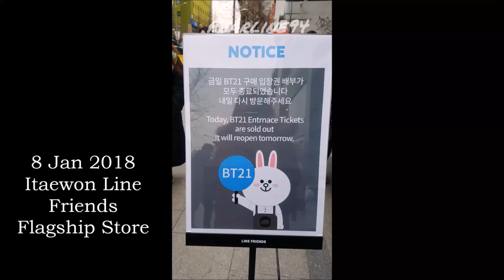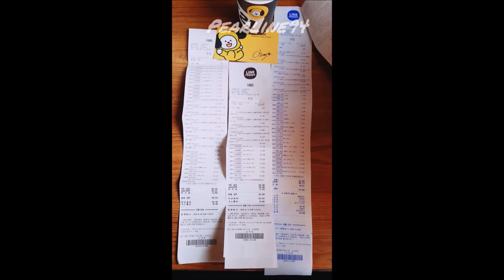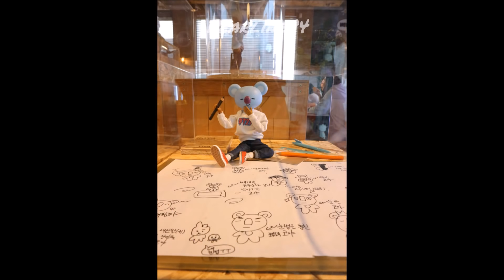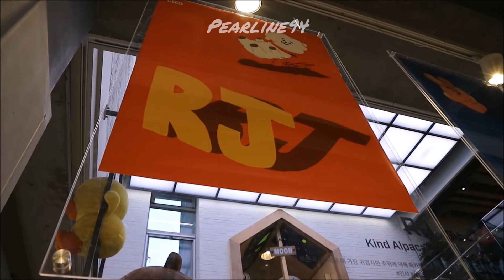BTS x LINE FRIENDS BT21 Experience Jan 2018 (Visited Itaewon 6 times) 防弾少年团 방탄소년단 x 라인 프렌즈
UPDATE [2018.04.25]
-Hong Kong new LINE FRIENDS store at apm Mall, Kwun Tong in Hong Kong will start selling BT21 merch.
Sale period: 26 Apr to 4 May 2018
Doors open April 26 (Thur), 21:00 – 23:00
April 27 (Friday) – May 4 (Friday), while stocks last.

-LINE FRIENDS L7 Hongdae Flagship Store, Seoul, South Korea will start selling BT21 merch as well.
Doors open 11 AM, 28 April (SAT)
Operation Hours : 11:00AM – 10:00PM.

I did a video showing my BT21 goods purchasing experience in Itaewon Line Friends Flagship Store and at the Incheon Airport Terminal 1 near gate 41.

I went to the Itaewon store
-8th Jan (Goods sales opening day, queue tickets were all given out)
-9th Jan (Goods sales 2nd day, I managed to get a ticket! After 2 hours in -3degrees, I got in!)
-13th Jan (BTS Muster 4 day, lesser queue because many were at Gocheok queuing for fanmeet goods. Queued for about an hour plus.)
-17th Jan (Release of slippers, notebooks, files, stickers, pens, passport covers, mirrors. 30cm cushions all OOS. Queued for 3 hours.)
-18th Jan (Line Friends staff cuts queue as the estimated timing of entering store was 4-5 hours)
-20th Jan (Twt mentioned queue started since 7am plus & therefore I went down for cafe only)

Incheon Airport Terminal 1 Gate 41
-21th Jan (Limited supply of goods, grabbing what I can carry)

Before I left Korea, 21 Jan 2018, the queue system was like this; people would line up and Line Friends would only start giving out queue tickets at 10am when the store opens at 11am. So with the queue tickets in hand, you just wait in line for hours until it is your turn to enter the store where you only have like 5 minutes to grab everything that you want. You will not have any time to admire or hesitate if you should get that item cause everyone would be grabbing since items are limited. There were some days where they did not give out queue tickets but we were to line up and wait as usual. This means being in public with no shelter standing outside of the Line Friends store for hours. I have waited for 1 hour, 2 hours and 3 hours before to enter the Line Friends Store to purchase BT21.

However, the queue system from 22 Jan 2018 as stated in their official BT21 website, all customers are to get queue tickets the day before at 6pm. The queue tickets would should their allocated time slots to enter the store the following day. For example, if I want to go to the store to buy BT21 on the 27th Jan, I have to get the queue tickets on 26th Jan starting from 6pm. Only with the queue tickets can I enter the store on the 27th.

If you do not have the tickets, you CANNOT purchase ANY BT21 items. If you wish to just walk around the store and have a look, you may do so. You do not need the ticket to enter the store, just to purchase the BT21 items.

The Line Friends store has closed all BT21 sales as of 1st Feb 2018 as they are heavily doing mass production of items as they are out of stock. They will restock and reopen sales from 19 Feb to 28 Feb 2018. Please take note that I am referring to the Itaewon Line Friends Store in Seoul, South Korea.

The following links are where I normally follow for updates;

我那时排队有 一个钟头，两个钟头 也有过三个钟头（因为我去了大概6次 我还是在冬天的时候排队， 冷死我了。

从二月尾开始 BT21物品的销售已经停止了。现在韩国没卖BT21， 只有美国 还有卖。日本不知还有卖吗。
你需要在BT21的网站看最新的资料 他们有在韩国卖的时候，会先说的。